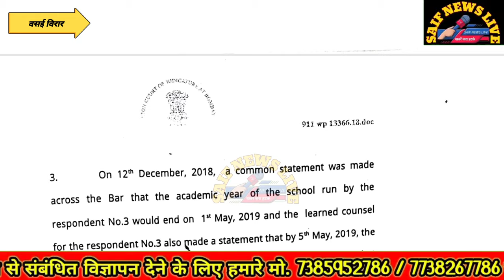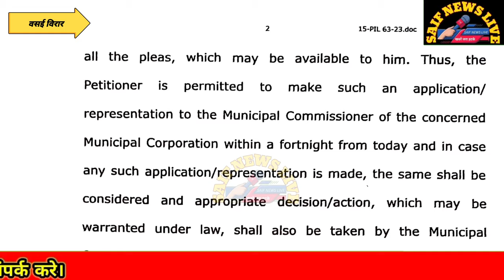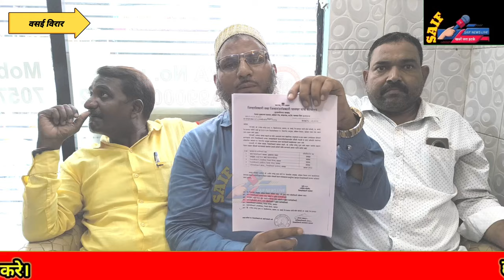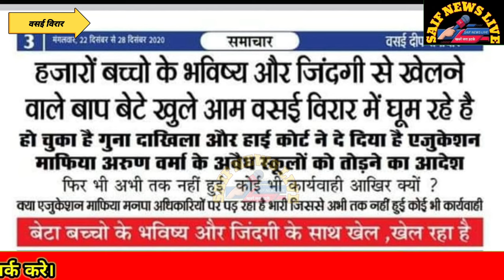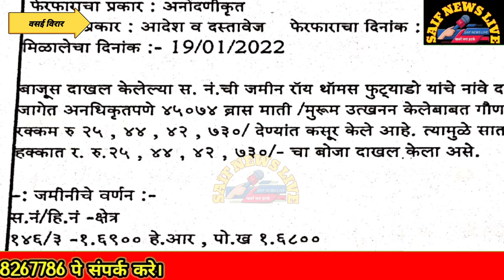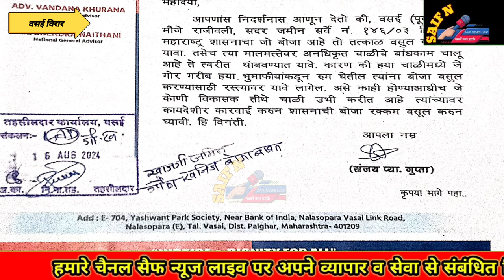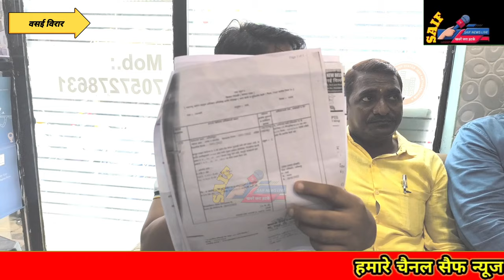Vasai News वसई विरार भ्रष्टाचार का मुद्दा सामाजिक कार्यकर्ताओ से बेबाक चर्चा